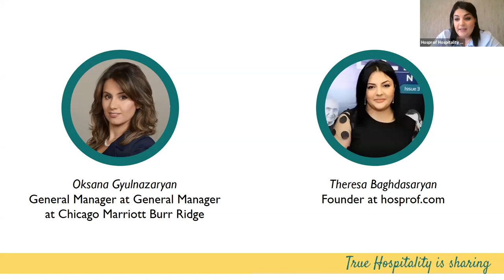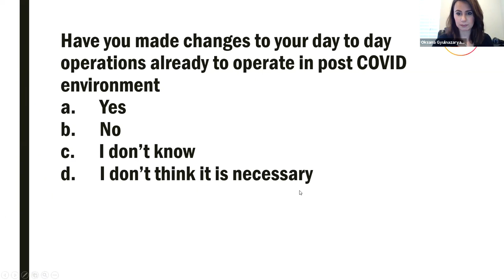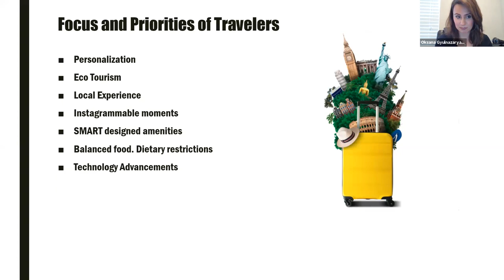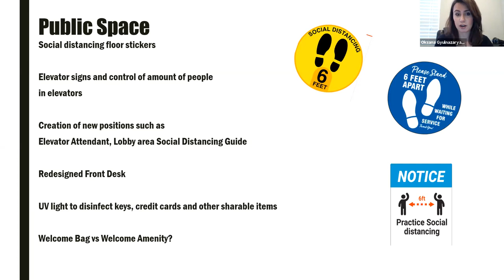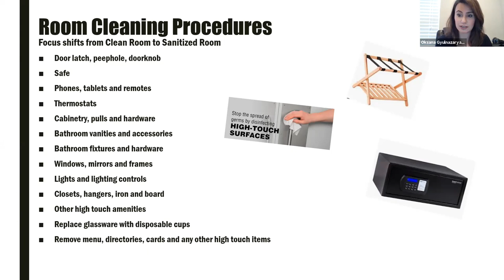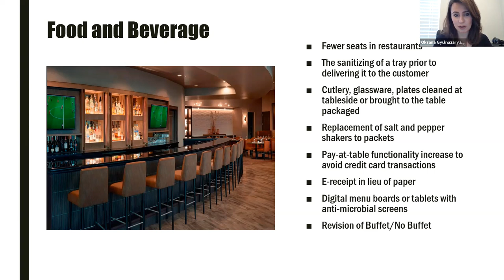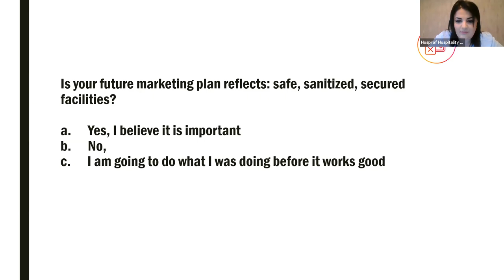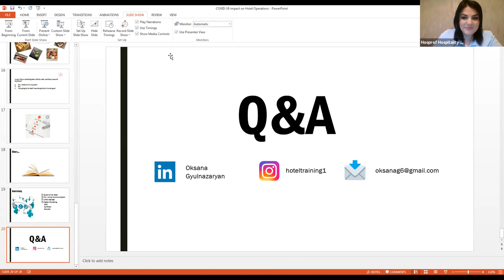Oksana Gyulnazaryan։ COVID-19 Impact on Hospitality Operations: Changes in a Post COVID World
Topic: COVID-19 Impact on Hospitality Operations: Changes to the standards in a Post COVID World
Speaker: Oksana Gyulnazaryan
Language: English
🔷 Oksana Gyulnazaryan is General Manager at Chicago Marriott Burr Ridge. She has more than 12 years experience in hotel industry.
▪️ Her expertise includes:
General Manager at Chicago Marriott Burr Ridge
Hyatt Regency Milwaukee, Director of Operations
Hyatt Regency Valencia, Director of Rooms
Westin Chicago, Operations Manager
▪️ Task Force Projects
Streamsong Resort, Opening Task Force,
Westin Washington D.C. Rooms Division,
▪️ Education
Kharkiv National University
Master’s: International Economic Relations and Tourism
In the midst of the evolving COVID-19 crisis, Hosprof.com starts to lead a series of Open Live Lessons, as we do believe that true hospitality is sharing. Our Speakers will share their knowledge and experience with YOU.

Hosprof.com is created to unite, inspire, and provide opportunities to all hospitality professionals.